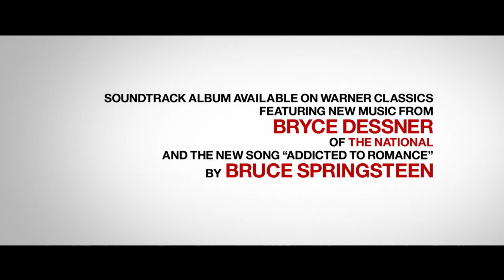SHE CAME TO ME Trailer 4K (2023) | Peter Dinklage, Anne Hathaway | Romance, Comedy